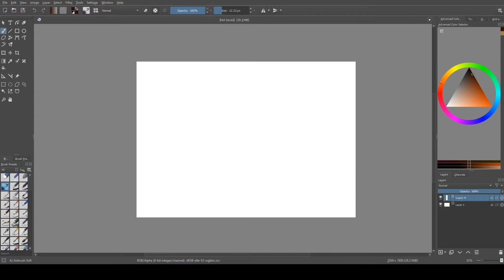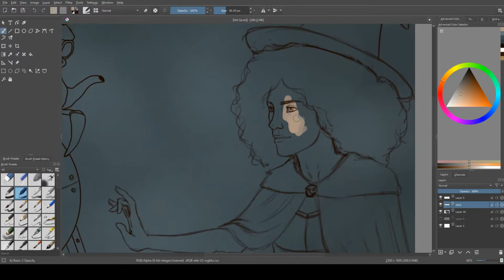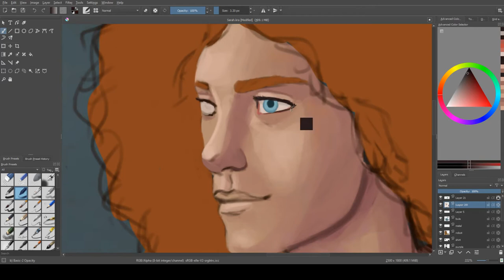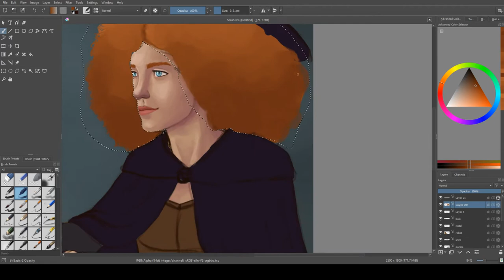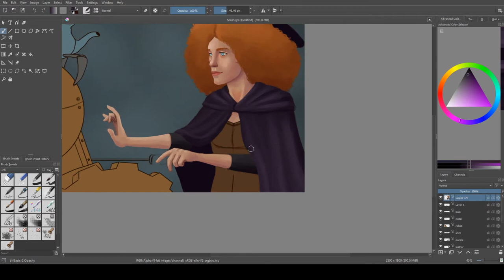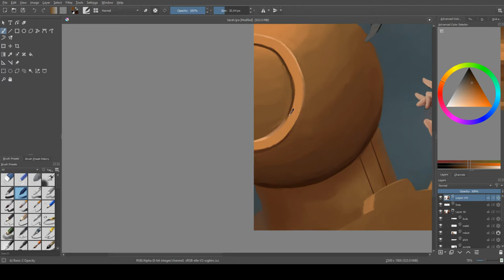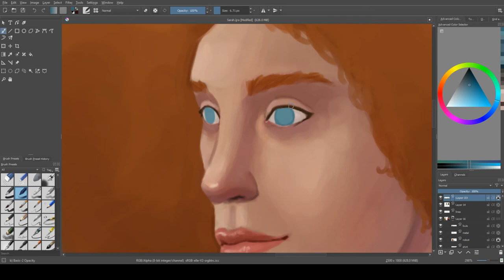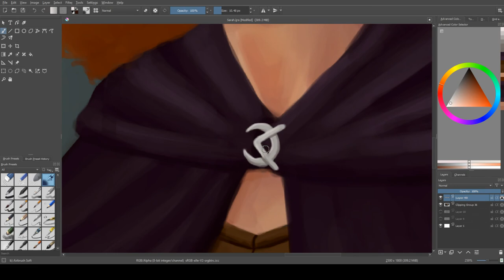Sarah Rubik, the Artificer - Digital Painting Process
Painting of a friend's artificer from a D&D campaign we play in